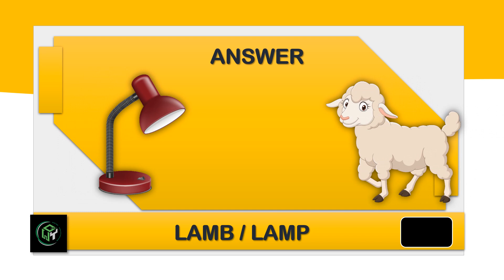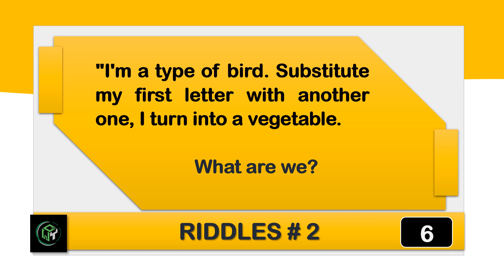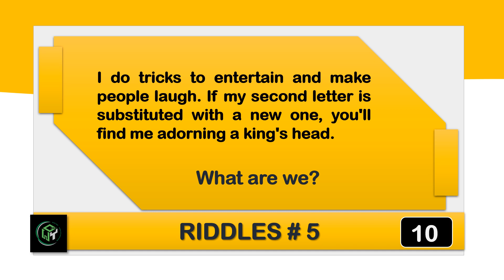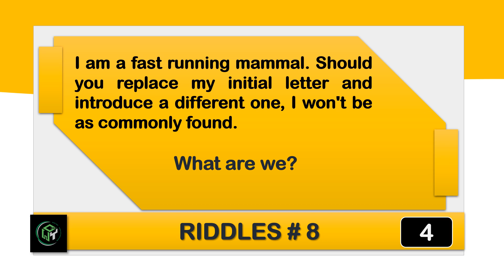Can you unlock the secrets hidden within this riddle?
Welcome to "The Ultimate Riddle Game Challenge"!

In this thrilling riddle game series, we bring you a collection of mind-bending challenges that will put your problem-solving skills to the test. Each video presents a new set of intriguing riddles that require a combination of logic, creativity, and outside-the-box thinking to solve.

Have you cracked any of the riddles? Let us know!